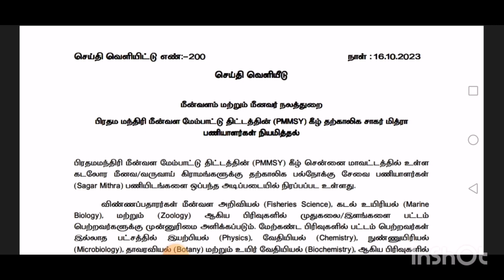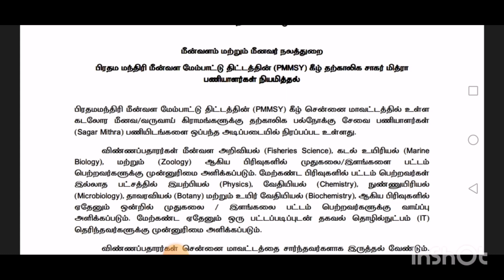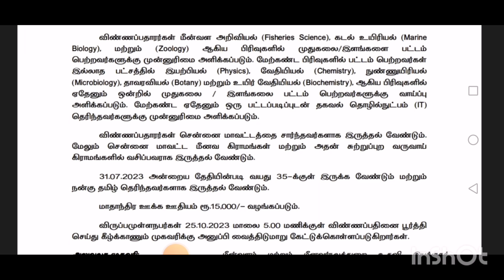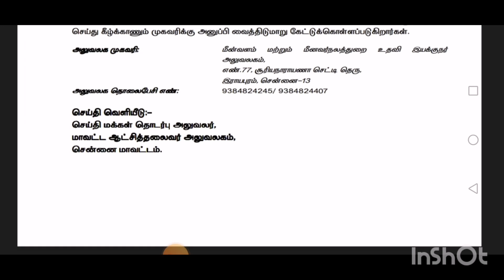chennai job|fishery dept job